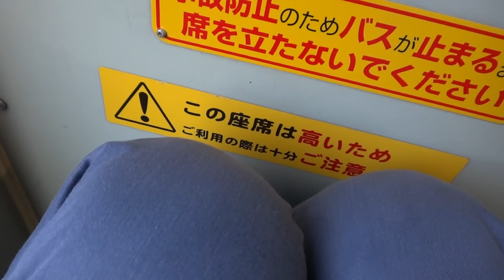路線バス 前面展望 SONY DSC-TX20 CyberShot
2012年9月撮影。画質FX。
小田急バス 読05系統、馬場2丁目過ぎ～読売ランド前駅到着直前まで。
音声は、一通り録れています。消えたりしないようです。
映像は、アクリル板越しに、遠方にフォーカスがきちんと当たっています。
やや色滲みが発生しています。手ぶれ補正が、ある程度効いています。